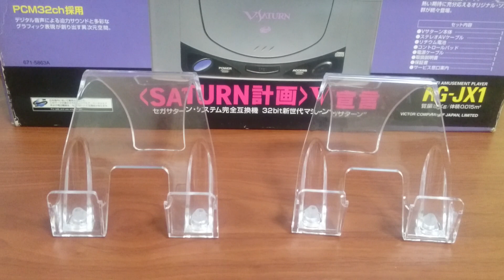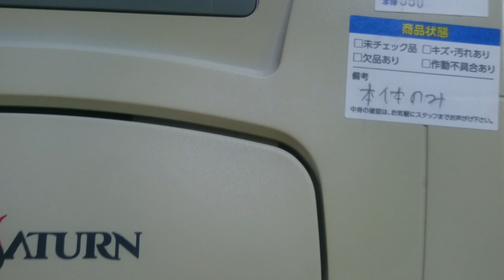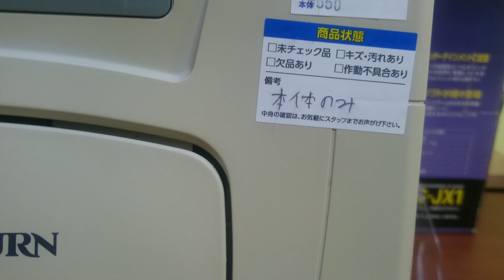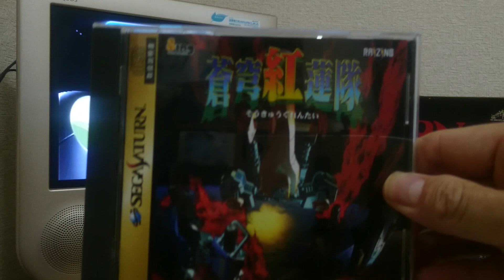【ハドフのジャンクでSEGAの名機を購入❗】そして購入までの雑談と起動チェックもやるよ👍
動画データ破損で中途半端でごめんなさい🙇

購入品は全て正常に動作しました👍